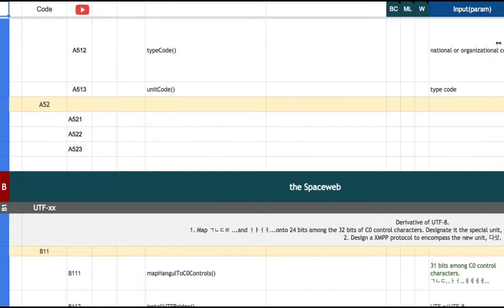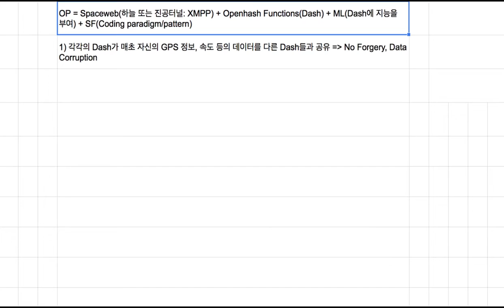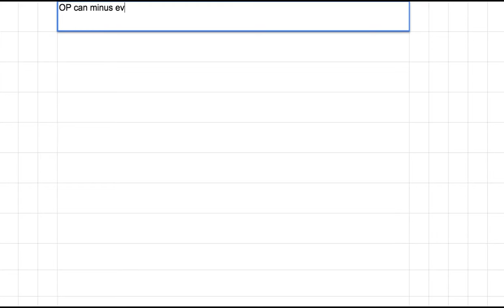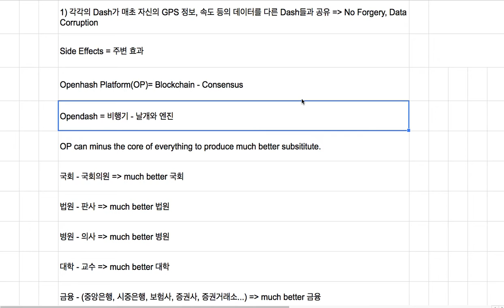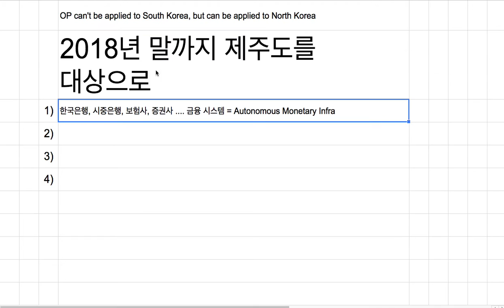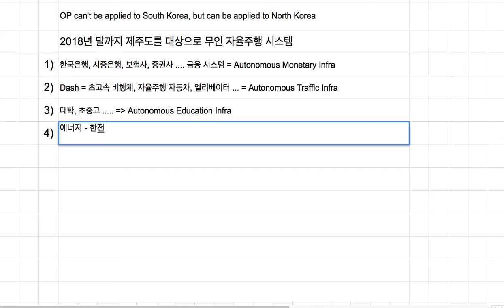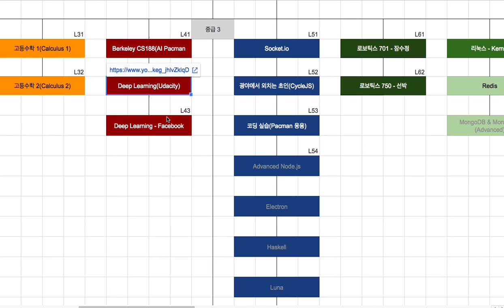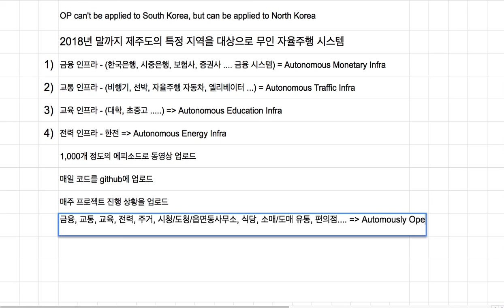[Openhash] 008 - OP의 Side Effects